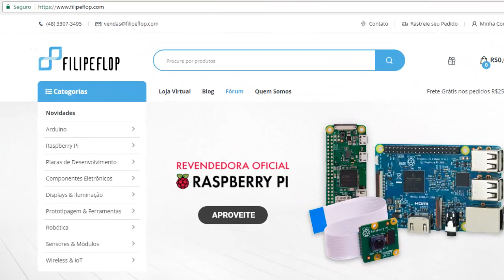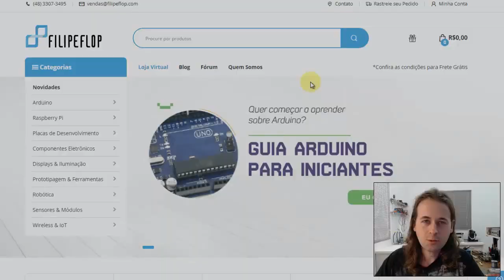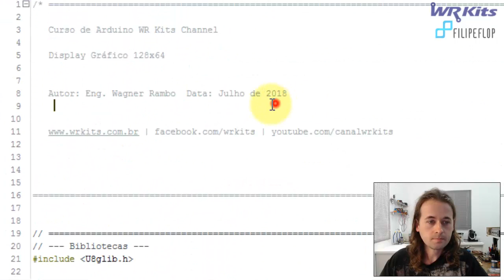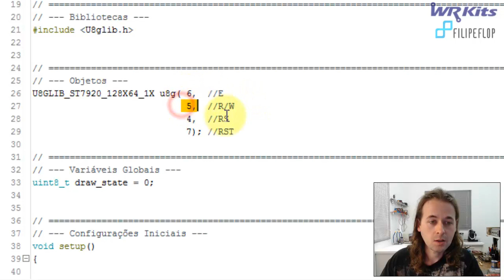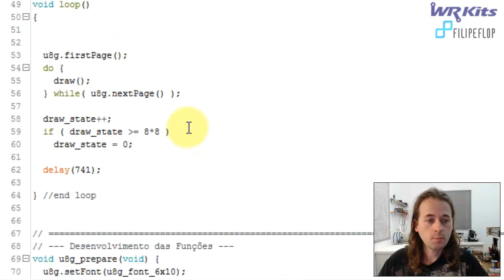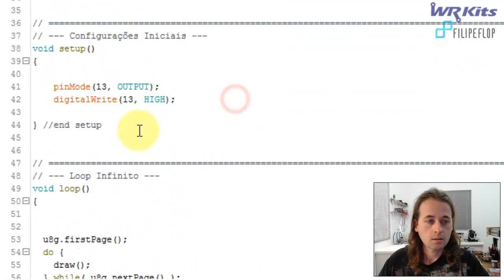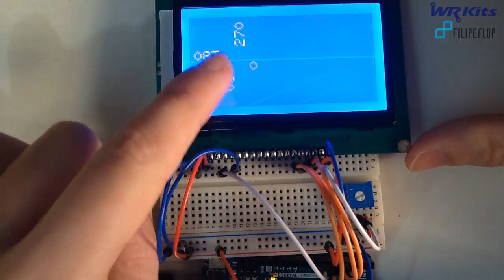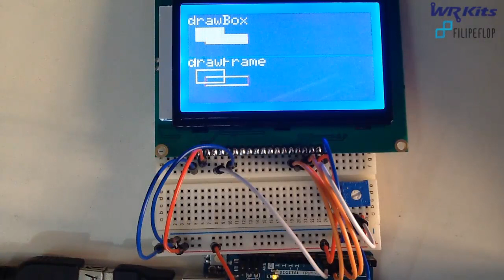DISPLAY GRÁFICO 128x64 (INTRODUÇÃO) | Curso de Arduino #179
Descrição do vídeo:

Hoje no curso de Arduino veja uma aula introdutória sobre display gráfico 128x64!